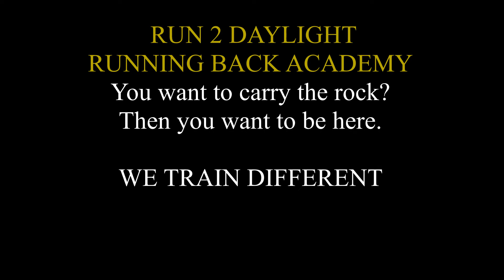RUN 2 DAYLIGHT WILKE WILES RUNNING BACK DRILLS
11 year old Wilke Wiles has made quite a name for himself in the L.A area. He has trained at R2D for last three years. Watch him work in 104 degree heat.